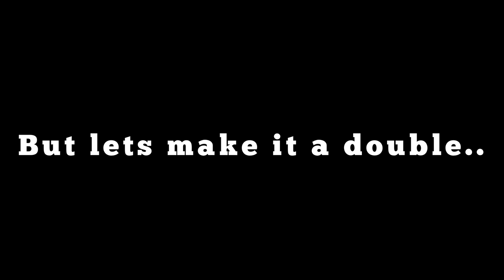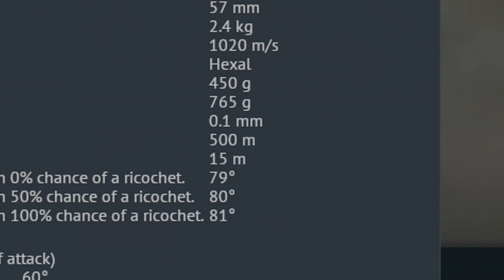Germany's Anti-EVERYTHING IFV Ft. - Begleitpanzer 57 & G.91 R/3 - War Thunder